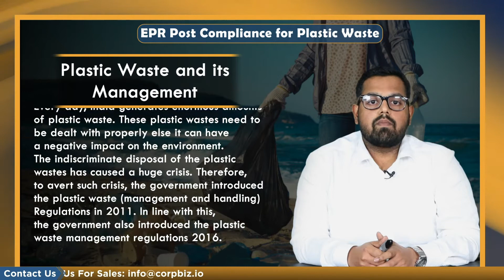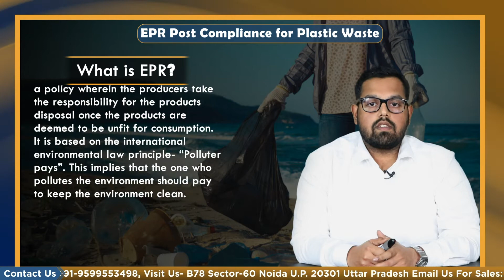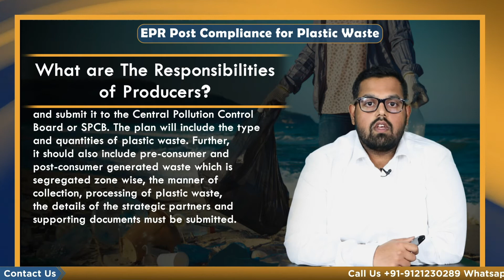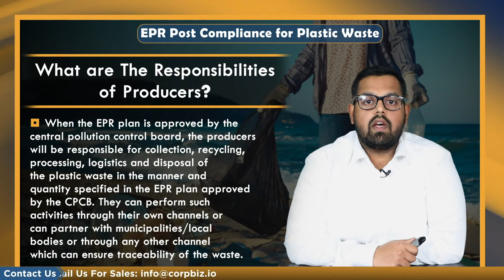EPR Post Compliance for Plastic Waste | Plastic Waste Management Rules | Corpbiz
Every day, India generates enormous amounts of plastic waste. These plastic wastes need to be dealt with properly else it can have a negative impact on the environment. The indiscriminate disposal of the plastic wastes has caused a huge crisis. Therefore to avert such crisis, the government introduced the plastic waste (management and handling) Regulations in 2011. In line with this, the government also introduced the plastic waste management regulations 2016.

Plastic waste management’s significance can never be undermined the waste generated by manufacturers and the consumers requires urgent disposal and recycling to avoid major health hazards.

What are Plastic Waste Management Rules?

The PlasticWasteManagementRules were notified in March 2016. These rules apply to the manufacture, distribution, sale and use of carry bags, plastic sheets & multilayered packaging.

For the first time, the responsibility of waste generators was described in these rules. Individual and bulk waste generators such as offices, commercial establishments and industries are required to segregate plastic waste at source, then they are supposed to handover the segregated waste and pay the user a fee according to the bye-laws of local bodies.

The concept of EPR was introduced under the plastic waste management rules 2016, where the onus was put on the manufacturers for the treatment, reuse, recycling or disposal of products after the consumer has used and disposed them off.

What is  EPR?

Extended Producer Responsibility is a policy wherein the producers take the responsibility for the products disposal once the products are deemed to be unfit for consumption. It is based on the international environmental law principle- “Polluter pays”. This implies that the one who pollutes the environment should pay to keep the environment clean and intact. EPR transfers the economic liability of the value of the disposal from the government to the manufacturer.

What Is Plastic EPR?

As per the Plastic Waste Management Rules, producers, importers and brand owners who launch their products in the market have the Extended Producers Responsibility to manage plastic waste generated by the plastic packaging of their products. They should collaborate with the local government to form a strategy to manage plastic waste generated by their products.

What are the responsibilities of producers?

• They need to draft an action plan for EPR and submit it to the Central Pollution Control Board or SPCB. The plan will include the type and quantities of plastic waste. Further, it should also include pre-consumer and post-consumer generated waste which is segregated zone wise, the manner of collection, processing of plastic waste, the details of the strategic partners and supporting documents must be submitted;
• When the EPR plan is approved by the central pollution control board, the producers will be responsible for collection, recycling, processing, logistics and disposal of the plastic waste in the manner and quantity specified in the EPR plan approved by the CPCB. They can perform such activities through their own channels or can partner with municipalities/local bodies or through any other channel which can ensure traceability of the waste.
• They are required to maintain records of every activity for quarterly and periodic filings.

The EPRpostCompliance can be divided into two categories
• Half-Yearly Report Submission- The producers, importers and brand owners need to submit their half-yearly progress on plastic waste management for every state or union territory in its EPR Action plan to the concerned pollution board Committee. Further, the producers, importers and brand owners should provide documentary proof from the respective processing facilities to demonstrate that the quantity and the type of plastic waste according to the EPR target has been treated. They should also provide the supporting papers as evidence of state by state collection of waste as per the EPR target. The half-yearly progress report has to be submitted within 15 days after the end of the relevant half-year period.
• Sales Details Submission- The applicant should also submit the sales details to the State Pollution Control Board/Pollution Control Committee.